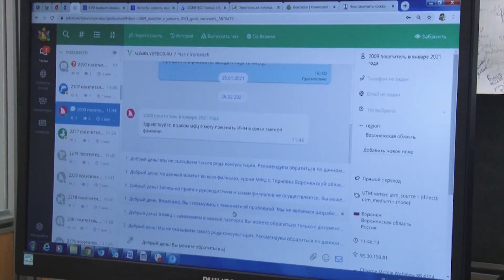Домашний интернет в Воронеже подорожает на 8-15%